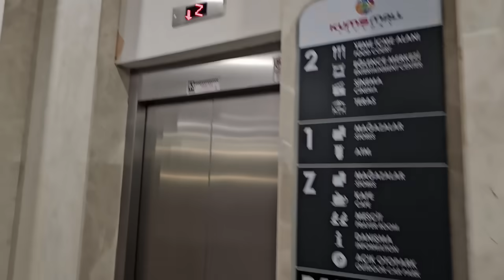GERÇEK HAYATTA SCARY TEACHER BAYILDI!! BÖCEKLER VAR!! بابا جاب لي بالون - جنى مقداد | طيور بيبي